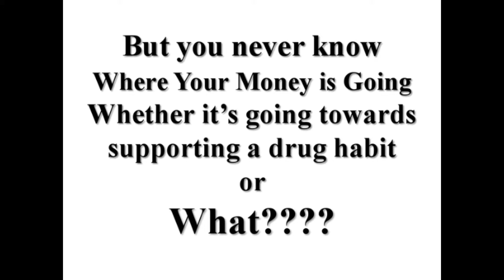Subscribe Challege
Real Raw Records Inc is a nonprofit RECORD LABEL